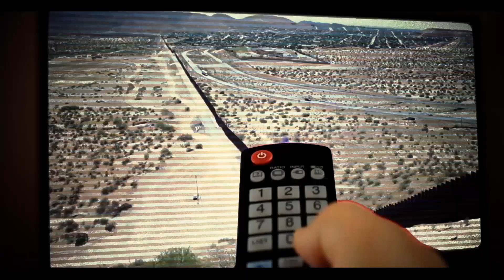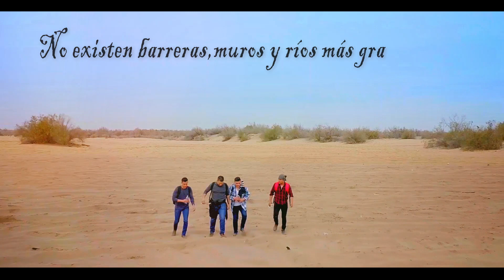Los Tercos - El Mexicano (Official Video)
Los Tercos - El Mexicano
“El Mexicano” is now available on these digital platforms!

Lyrics:

Desde chiquillo me enseñé a trabajar
A los 8 años crucé el Río Bravo
Con mi apá y amá
Nos fuimos en busca de ese tan mentado
Sueño americano y dejar la pobreza atrás

Si ves a la migra te me escondes por ahí
Que nunca te agarren me dijo mi apá
Somos gente honrada
El único delito es venir a chambear
Con ganas de progresar

Me llaman ilegal me dicen el mojado
Soy un hombre normal sangre azteca yo soy
Yo soy mexicano

Yo soy el mexicano
Con los mismos sueños que un americano
No le robo a nadie que quede muy claro
Me gano la vida con mis propias manos

Que escucha corridos echándose un trago
Le tiendo la mano a todos mis paisanos
Que vienen buscando el sueño americano

Si cruzas el charco pregunta por mí

Salí de mi tierra en busca de un mejor mañana
Con sueños e ilusiones por delante
Tal vez no pertenezco a este lugar
Pero no dejaré de luchar
Y aunque tanto me ha dado este país
Con orgullo digo
Yo soy mexicano